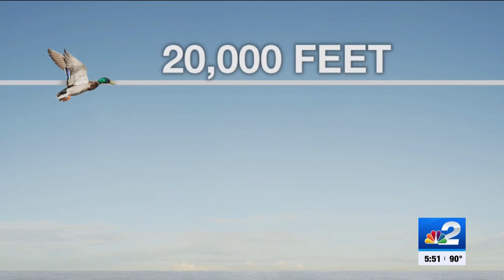Weather Blog: How weather connects to Florida's recent flamingo sightings